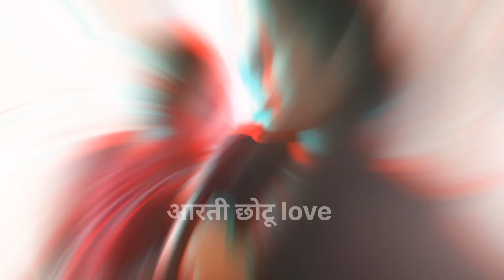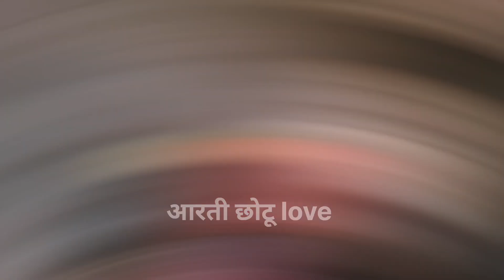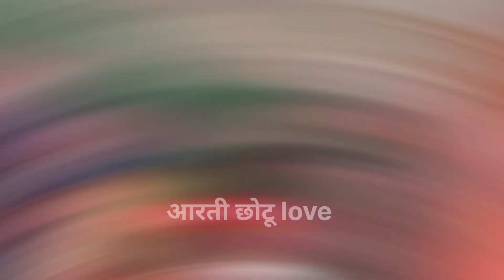आरती और मम्मी दोनो घर का सफाई काम करते थक गए आगे देखें...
love marriage video
love marriage daily
love marriage couple
love marriage daily channel
love marriage couple video
love story
love couple cooking
cute couples
cute vlogs
cute daily vlogs
cute daily channel
Village vlogs
Village cooking
Village food
Village vlogger
Village rahriya
Bihar vlogs chenal
chhotu Love story
manu aarti vlogs
manu barud
aarti Manu vlogs